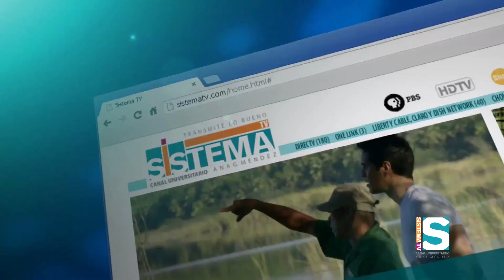Charla Deportiva: Carlos Correa 3/3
Bobby Angleró conversa con el primer pelotero seleccionado por los Astros de Houstoun en el Draft del 2012, el puertorriqueño Carlos Correa. El joven jugador estrella comparte sus inicios en el béisbol hasta sus metas en las Grandes Ligas. Angleró lo entrevista sobre la experiencia de ser seleccionado como primer jugador a tan corta edad y la adaptación a los Estados Unidos.